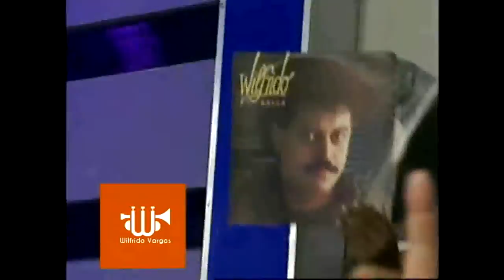Wilfrido Vargas El Funcionario Tv. Con Domingo & El Pacha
Wilfrido Vargas "El Funcionario" Programa Con Domingo & El Pacha Tv. Dominicana, The King is Back. Dominican Republic. Para el mundo Wilfrido Vargas Music.

Corporación Wilfrido Vargas Sto. Dgo. R.D.
Contacto Directo: Lic. Miguel Ángel  Martínez